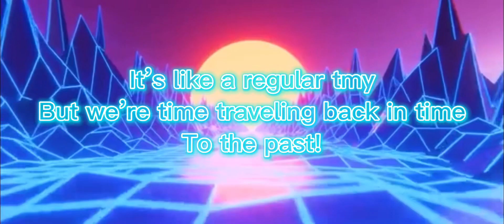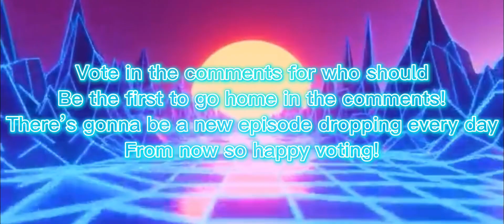Tmy retro edition episode 1